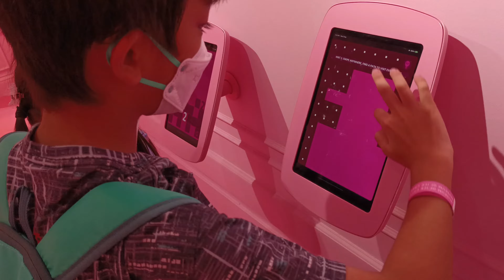新加坡冰淇淋博物馆 Museum Of Ice Cream Singapore│Randy&Crystal│线上旅游 Virtual Travel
一个粉红色的游乐天地。有无限的冰淇淋可以吃。各种种类和口味的冰淇淋。你能吃多少就吃多少。

A pinky fun place. Unlimited ice cream to eat. Various types and flavors of ice cream. Eat as much as you can.

Sebuah tempat menarik yang penuh warna merah muda. Ada es krim yang tak terbatas untuk dimakan. Berbagai jenis dan rasa es krim untuk Anda makan sampai puas.